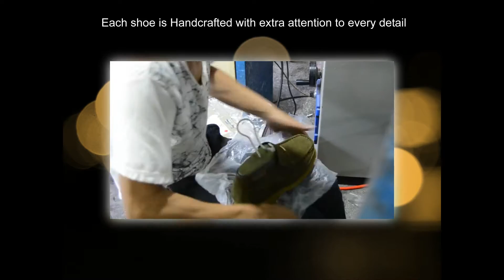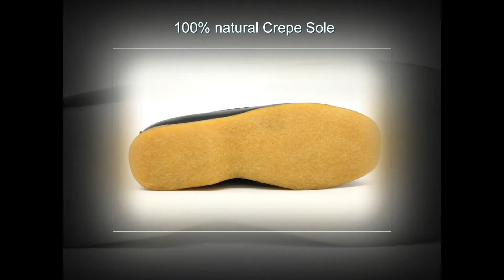british collection oldschool shoes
Since being introduced, British collection has been a constant source of high quality footwear to a growing group of loyal customers. Weappreciate all your support.